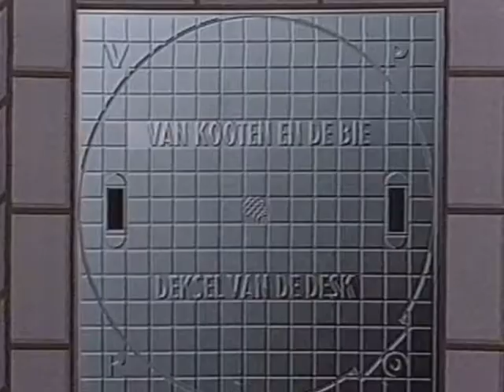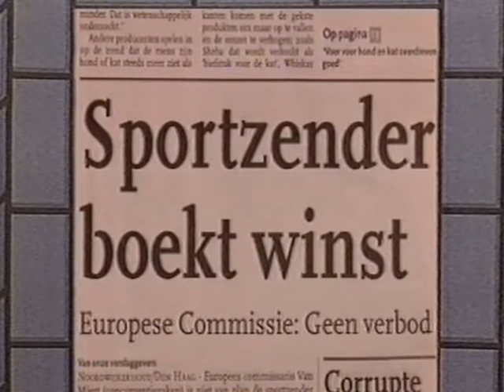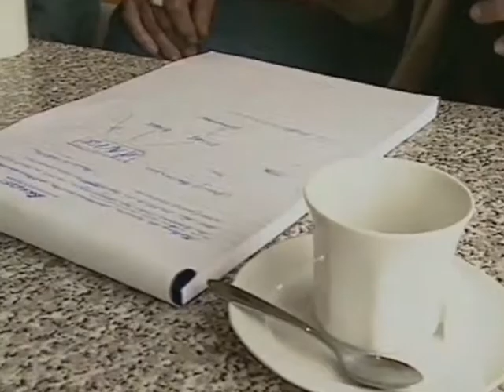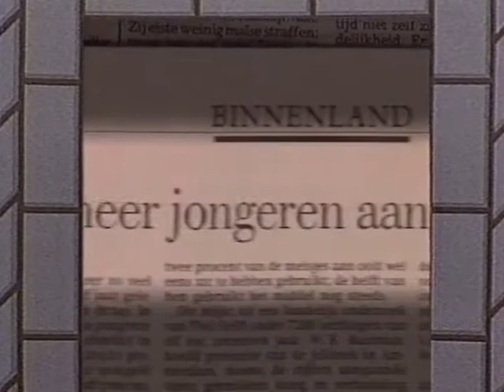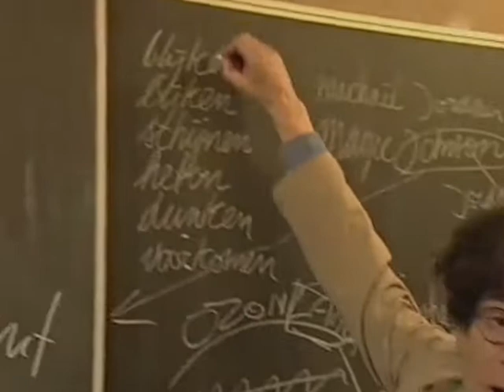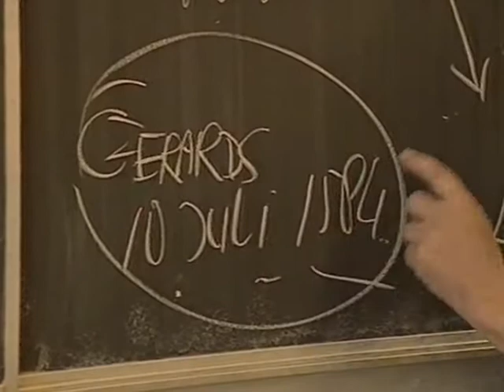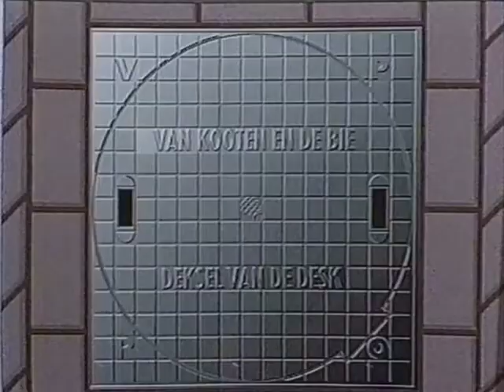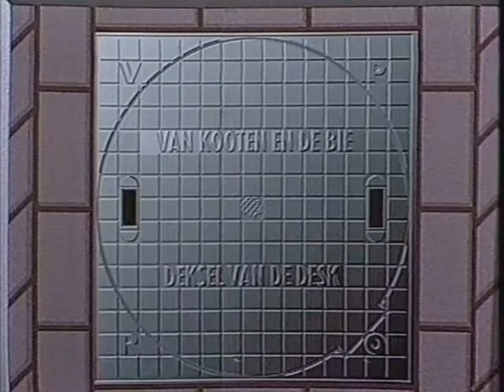Van Kooten en de Bie Deksel van de desk 2 volledige aflevering (1996)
Gee en Arie - Het gebit van Gee
Voetbalsupporters tegen Sport 7
Blowen op school
Deksel van Den Haag